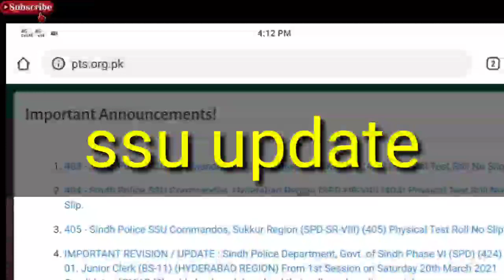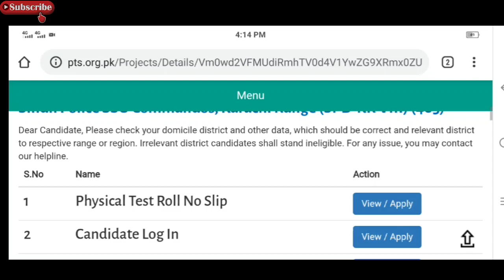SSU special security unit Sindh police download physical slips 2021|Karachi Hyderabad sukher regions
asu physical address
asu physical therapy assistant

یاد رکھیں جن کی رولنمبر سلپ شو نیں وہ تین دن کے اندر اپنا مسلہ کال کر کے حل کرواہیں